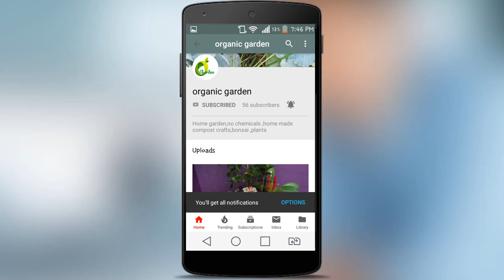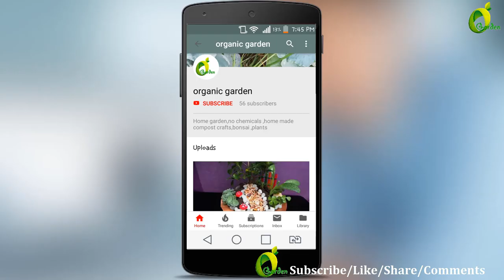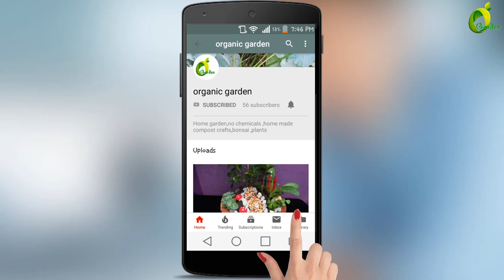❤ decorative flower vase show piece/ modern planter /hand made cement pot /ORGANIC GARDEN ❤